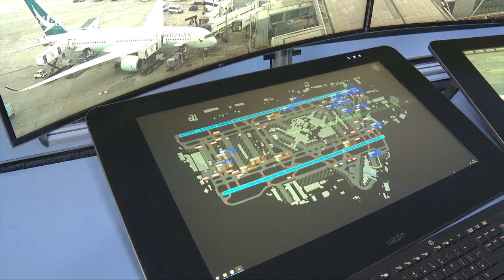Revolusi AI di Heathrow Airport: Teknologi Baru untuk Kendali Lalu Lintas Udara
Revolusi teknologi di dunia penerbangan dimulai di Heathrow Airport! 🚀 Bandara tersibuk di Inggris ini kini menguji kecerdasan buatan (AI) untuk mendukung kendali lalu lintas udara. Dengan teknologi canggih seperti kamera 4K dan sistem AI bernama Amy, Heathrow mampu melacak 1.400 penerbangan per hari dengan lebih aman dan efisien. 🌐✈️

Apa yang membuat teknologi ini begitu istimewa? Bagaimana AI bekerja bersama manusia untuk menciptakan masa depan penerbangan? Simak selengkapnya di video ini dan lihat bagaimana Heathrow membangun menara kontrol digital masa depan. 🔔✨